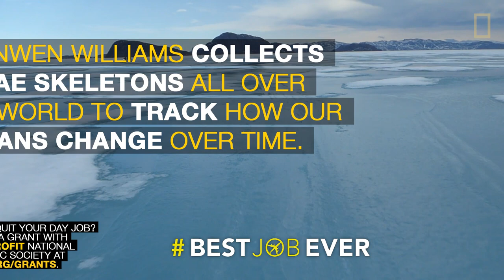Diving Deep Below Arctic Ice to Bring Back Our Ocean’s Skeletons | Best Job Ever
Polar expeditions to explore the ocean are not for the faint of heart. Above the water's surface, you better be on alert for polar bears. Below, you better be game for diving 60 feet under sea ice into freezing temperatures. Watch National Geographic grantee Branwen Williams lead a team to the Canadian Arctic to do both in an effort to better understand how our oceans and the climate are changing over time.

About Best Job Ever:
Are you ready for some serious job envy? National Geographic explorers give you the first hand scoop on the best—and sometimes worst—parts of some seriously surprising professions.

Branwen Williams is a grantee of the National Geographic Society's Committee for Research and Exploration.

Learn more about the science and exploration supported by the nonprofit National Geographic Society

PRODUCERS/EDITORS: Sharon Pieczenik and Nora Rappaport
SERIES PRODUCER/GRAPHICS: Chris Mattle